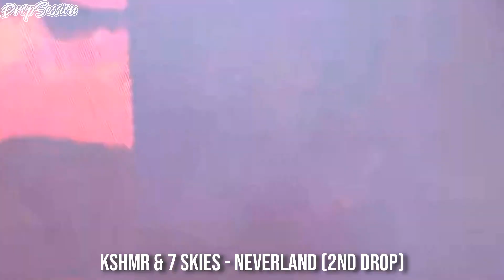KSHMR @Ultra Abu Dhabi 2023 - Drops Only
© If you want me to remove video with your own content included in the video write me on private message on my YouTube channel. I'll answer very quick. Thank you.